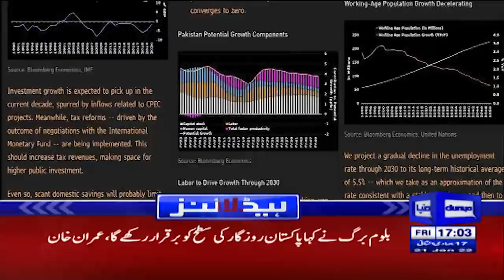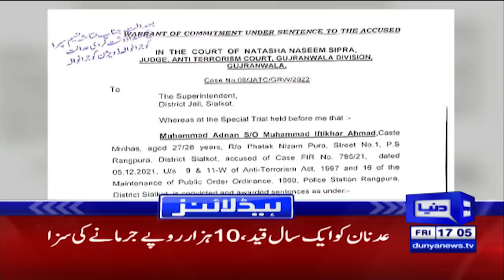Dunya News Headlines 5 PM | 21 January 2022